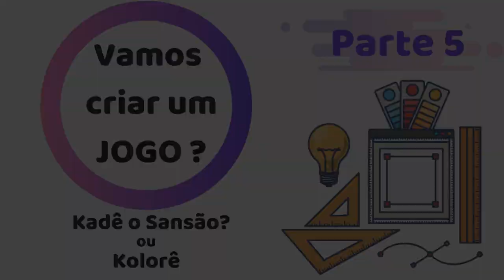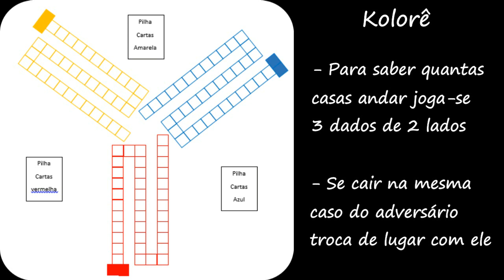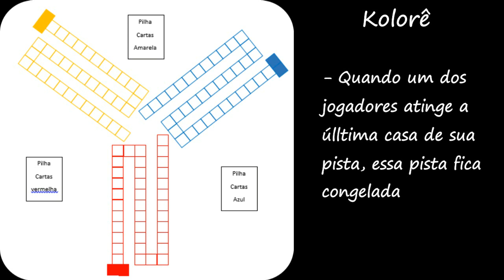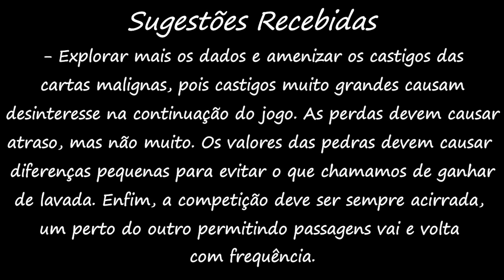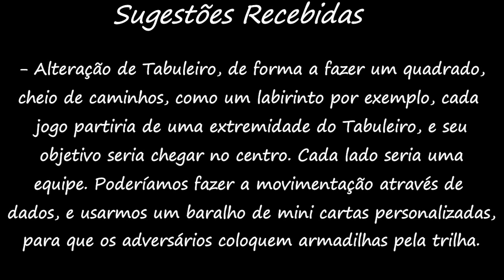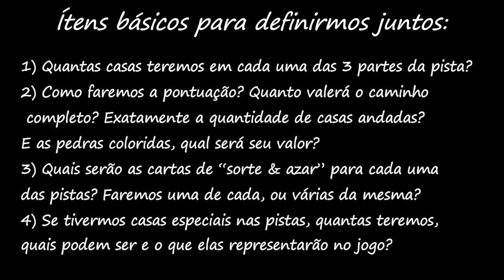Vamos Criar um Jogo ? Parte 5 – Seleção do Jogo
Este é o quinto vídeo desta série, e hoje apresentaremos qual jogo foi escolhido para o desenvolvimento/aperfeiçoamento das regras inicialmente propostas.
Não deixe de participar pois nosso jogo ficará incrível !!!